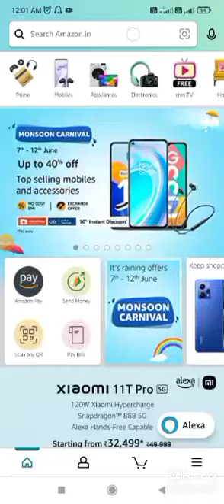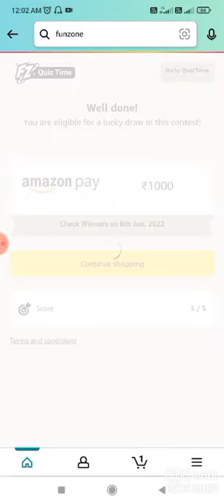Amazon Daily Quiz Answers Today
Amazon Daily Quiz Answers Today| Amazon Quiz Today

Topic Covers.
Play And Win Every...Day
Amazon Quiz Today Chance To Win Big Prizes🎁
Today Quiz Answers Today
Amazon Quiz

Amazon Quiz
Quiz Answers
Amazon Quiz
Quiz Answers
Amazon Quiz